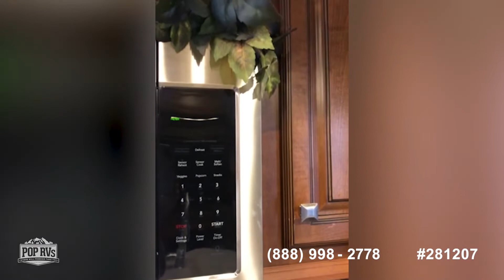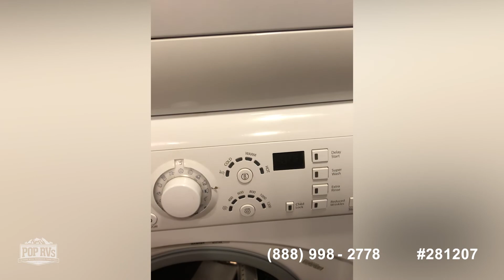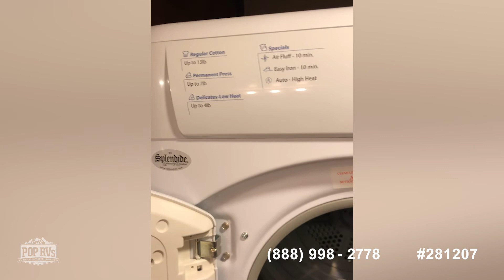[UNAVAILABLE] Used 2017 Bighorn 3875FB in San Angelo, Texas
2020 Chaparral 373MBRB in Lovington, New Mexico - $58,000